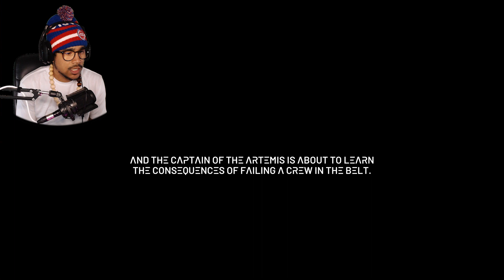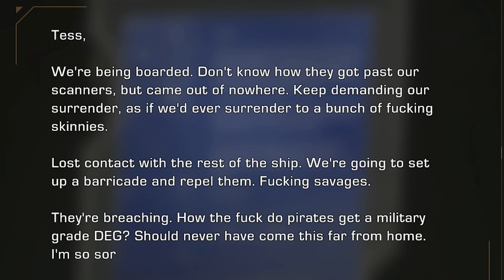THERES SOME DECISIONS TO BE MADE! | The Expanse: A Telltale Series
TellTale is back and I'm finally welcoming them to the channel! Even though I haven't played one of their titles before I've seen them all! Hopefully I don't screw this because decision based games isn't my forte! So tune in and find out!
I appreciate  any and all the support given, from my heart i thank you!
Videos made weekly maybe even daily!